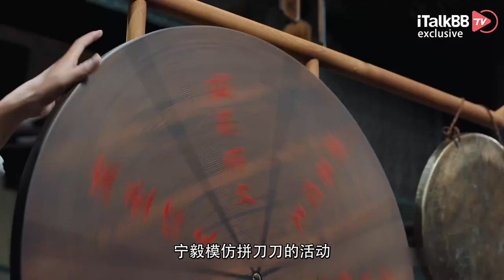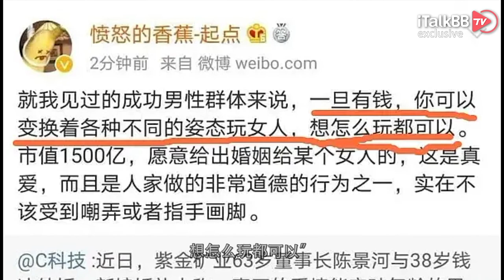古装轻喜剧《赘婿》陷入巨大争议，男频种马文改编成女权反讽剧究竟孰是孰非？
要说最近国产剧谁的话题度最高，那一定是这部改编自同名小说的古装轻喜剧 《赘婿》。影片定于情人节当天开播，但在还没开播之前，原著党和追剧党就已经吵得不可开交。随着剧集的更新，《赘婿》引发的讨论和争议也越来越大。那么，两者究竟谁对谁错呢？今天小编就带大家来仔细看一看这部站在风口浪尖上的剧集！